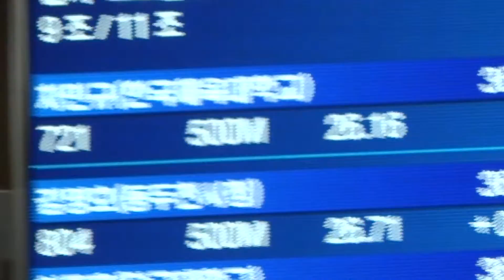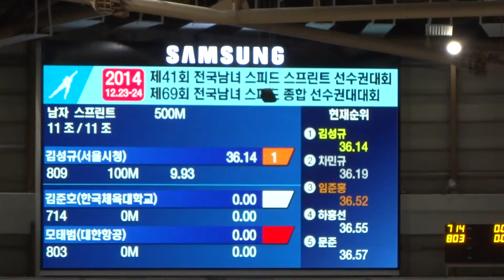2014 스프린트/종합선수권대회 스프린트 남자 500m 1차 7-9조